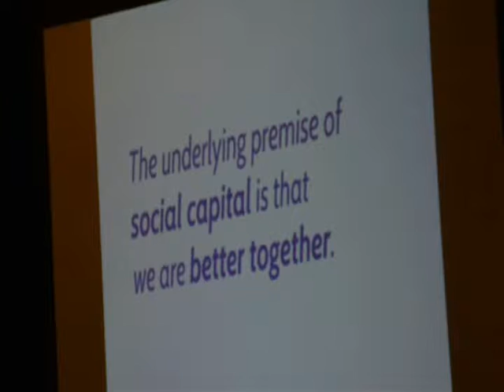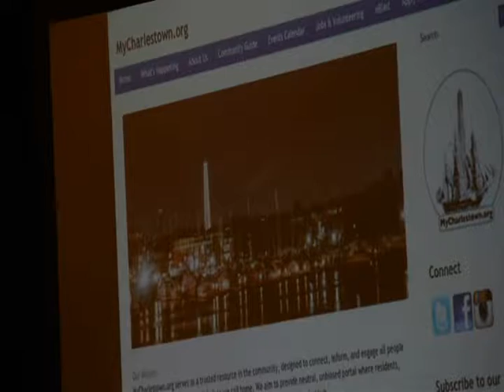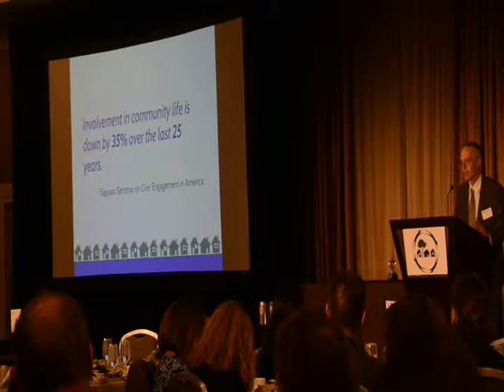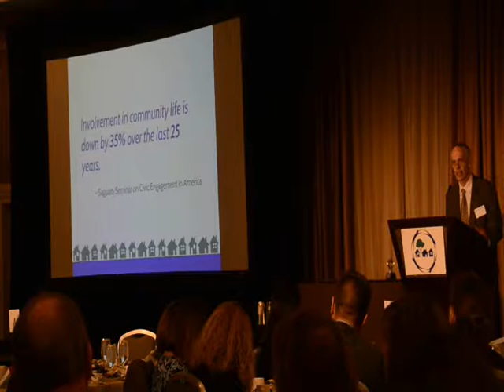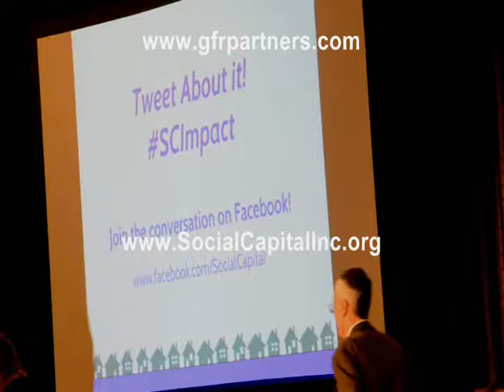SCI Luncheon at the Sheraton Boston March 29 2017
Members and participants in the Social Capital Inc. organization celebrated the work of this year's volunteers at the 10th annual Social Capitalist Luncheon held at the Sheraton Boston on March 29, 2017 where funds were raised to continue efforts to connect for community impact. Following an introduction by emcee Daniel Miller of Channel FOX25, SCI President and Founder David Crowley gave some opening remarks before the AmeriCorps volunteer were introduced. Fall River SCI Volunteer Jay Wong was among the many volunteers from twenty communities across the Commonwealth. The City of Chelsea was given the Connect for Community Impact Award and David Shapiro. CEO of MENTOR: The National Mentoring Partnership, received the SCI Idealist Award. Annually, the luncheon draws over 350 attendees, including community leaders, local business owners, and philanthropists from around the state.